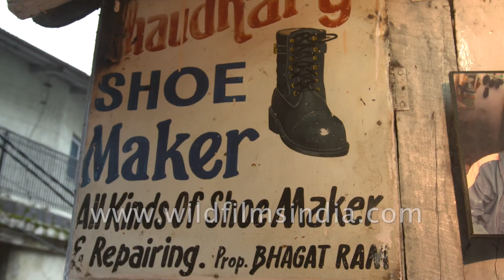Aadhe Advance Ka Fashion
This little story actually played out at our favourite Himalayan shoe-maker's shop, so we thought we'd enact it for you to get a laugh out of it, too!

Ayush from the Wildfilmindia team, puts on his acting shoes to enact the story for us. Watch on to see how the story unfolds.